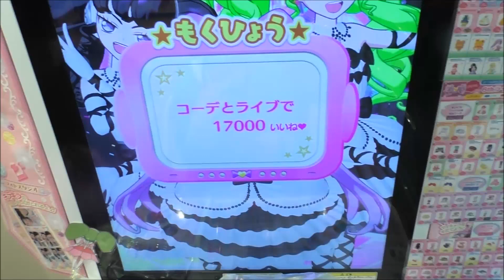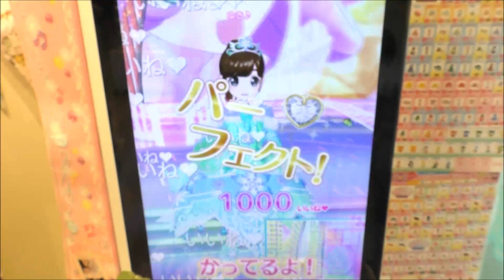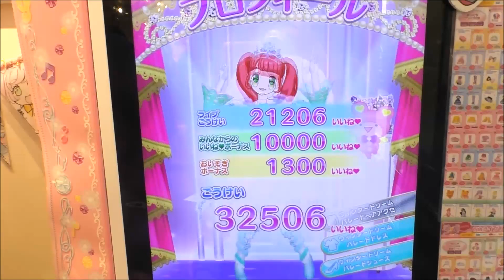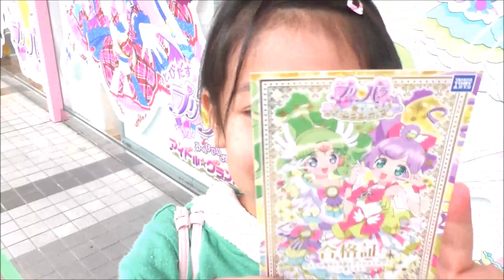プレイ動画・プリパラチャレンジカップ【ミステリーレアをゲットしよお～！】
説明・プレイ動画・プリパラチャレンジカップ【17000いいね以上を出してミステリーレアをゲットしよお～！】
：in東京ドームシティ・プリパラショップ